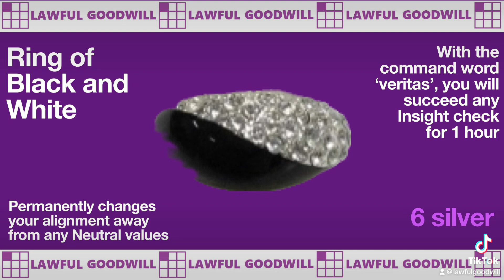Now available: Ring of Black and White — 6 silver